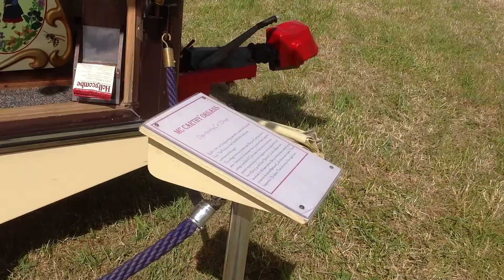An organ in a steam rally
The Steam Rally was held near Cirencester in the Cotswolds in August 2014. This organ is played at fairs, parties, etc.